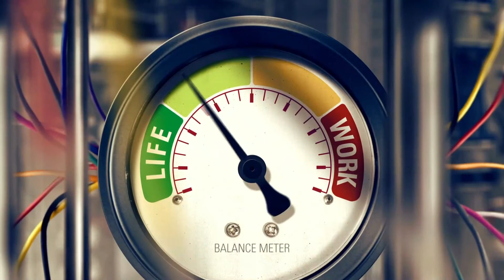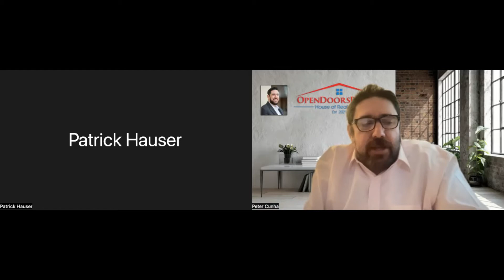Peter Cunha Open Doors Realty LLC talks about Life and Lincroft with Pat Hauser (Penske Porsche)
There's no one-size-fits-all answer for success, but Peter Cunha and Patrick Hauser have some great insights on how to live a good life. In this video, they talk about their experiences with Lincroft and what they've learned from it. If you're looking to learn more about doing well in life, this is the video for you!

Peter Cunha
Open Doors Realy LLC

Peter Cunha is a broker/owner at Open Doors Realty LLC which is located in Belford, New Jersey. He has been in the real estate industry for over 10 years, specializing in commercial and residential real estate.  He enjoys helping people find their new home whether they are first time homebuyers or savvy investors.

He is one of the biggest and brightest realtors in Middlesex, Monmouth and Ocean County.

Currently living in Lincroft NJ, Peter enjoys spending time with his wife and daughter (Amber and Keira), three dogs (named Twizzler, Batman and Peanut), playing chess; listening to music; watching movies; traveling; enjoying nature walks on beaches or through local parks.